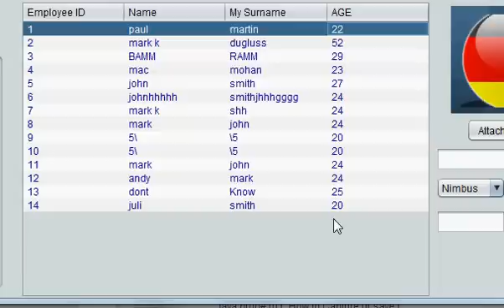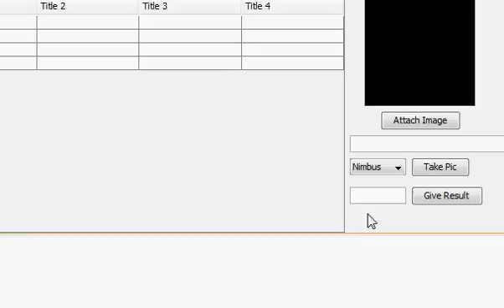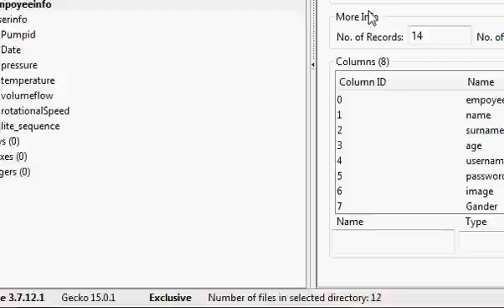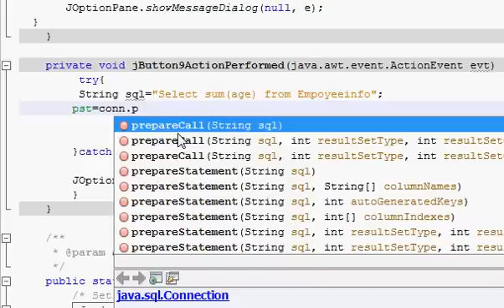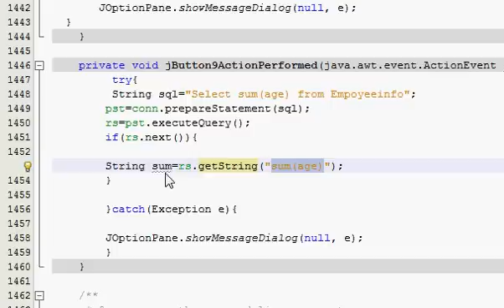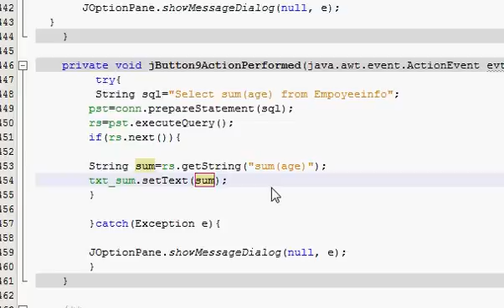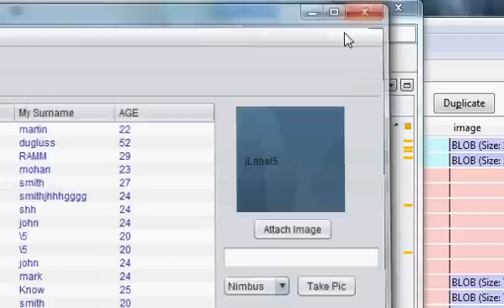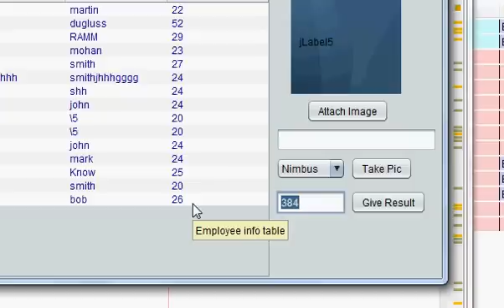Java prog#104. Take sum (addition) of all row-values of one column from sql in java netbeans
How to Sum Each Column Values in sql
sum - SQL - Add up all row-values of one column
How to get the Sum of all column values
 Add all values from different rows
Getting the Number of Rows in a Database Table
SQL SUM() Function